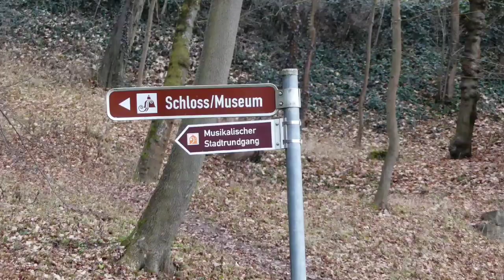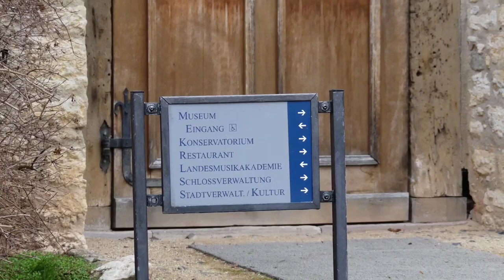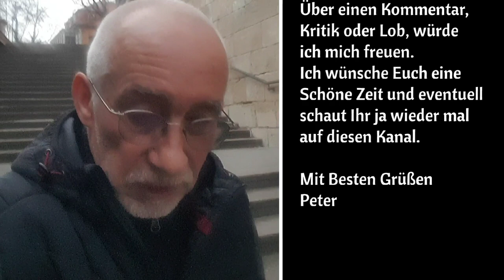Stadtpark- Residenz Schloß 02.Januar 2023 / 📸 LUMIX FZ300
02.Januar, kleiner Spaziergang durch den Stadtpark.🚶‍♂️

Wenn man alleine lebt, noch Urlaub hat, nicht Moped fahren kann (weil das Wetter nicht passt) kommt man auf komische Ideen. 😉

Ich wünsche Euch noch Alles Gute. ✌

Kamera: Panasonic FZ300📸

"In der nächsten Zeit zeige ich Euch hier Videos von Oldtimer Treffen und Motorsport Events"🚘🏍